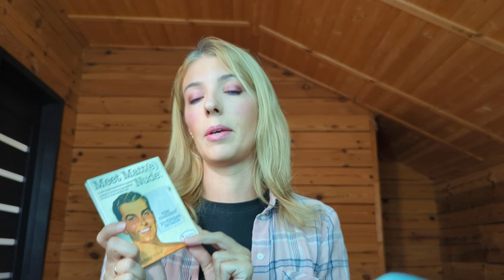НАЩО мені це? 🤮 АНТИ фаворти || Невдалі покупки косметики ⛔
Найгірше з моєї косметики до догляду та для макіяжу:
⛔ Міцелярна вода "Дотик троянди" NIVEA Rose Touch
⛔ Палетка тіней theBalm Palettes Meet Matte Eyeshadow
Сухий шампунь Batiste Dry Shampoo Fruity and Cherry
⛔ Еліксир для волосся "Досконалість волосся" Olaplex Hair Protector No. 3
⛔ Набір кольорових підводок для очей LAMEL Make Up HOPE Color Eyeliner Palette
⛔ Тональный крем Bourjois Healthy Mix Tinted Beautifier
⛔ Тінт-бальзам для губ "Ожина" Colour Intense Lip Care Tint Balm
⛔ Гель для брів фіксувальний Colour Intense Brow Shape Clear Gel Quick Fix
⛔ Зубна паста "Пронамель" Sensodyne Pronamel
⛔ Тональный BB крем для лица IMAGES,
⛔ Вії накладні багаторазового використання Bless Beauty 5D-07
⛔ Тональний крем SPF 15 Enough Collagen Moisture Foundation
⛔ Тональний крем Lumene CC Color Correcting Cream
⛔ Туш для вій Eveline Cosmetics Variete Lashes Show Full Volume Ultra-Length Mascara
⛔ Відновлюючий комплекс для волосся з шовком CHI Silk Infusion
⛔ Філлер для волосся La'dor Perfect Hair Fill-Up
⛔ Ампула-філер для волосся з кератином Lady Wow Hair Filler Keratin Аmpoule
⛔ Відновлюючий шампунь Daeng Gi Meo Ri Vitalizing Shampoo
⛔ Туалетна вода D&G Anthology L ' Imperatrice
⛔ Шампунь для сохранения цвета окрашенных волос BES COLOUR LOCK Clarifying Shampoo